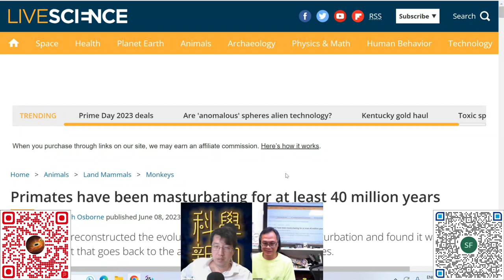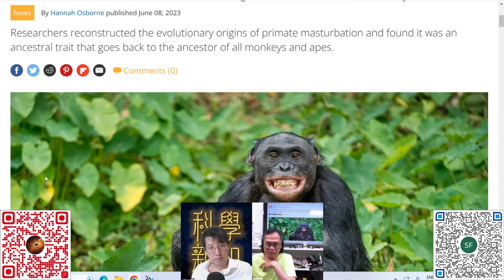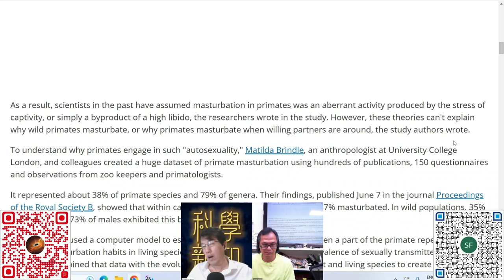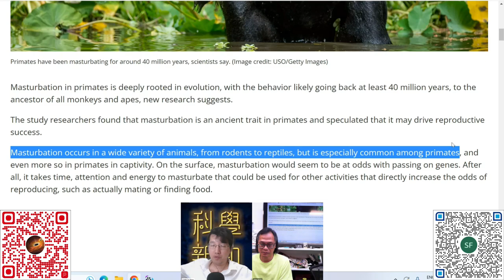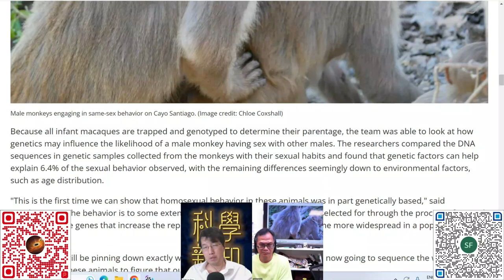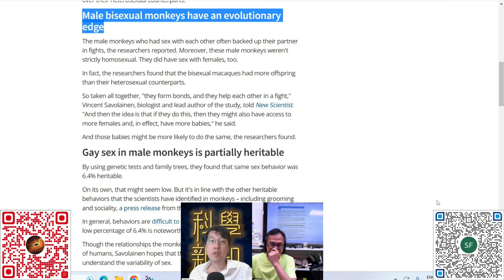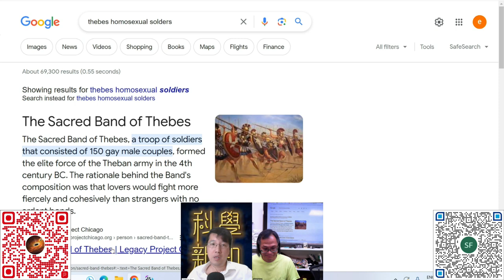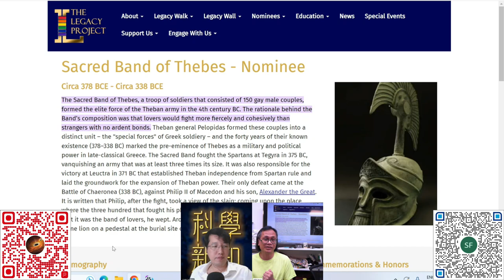科學新知 2023-07-13 Part3: 靈長類動物自瀆行為與同性戀行為，原來可令牠們的弱小群體避免“玩L猿"？！| 主持：陳志宏博士 & 台長梁錦祥